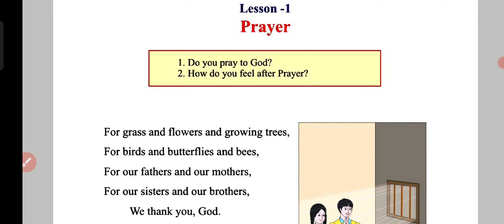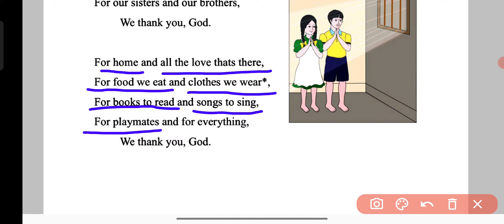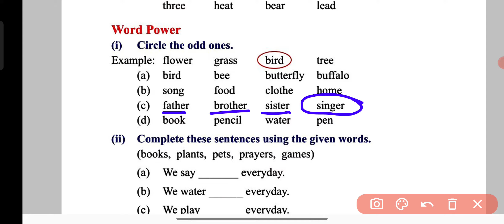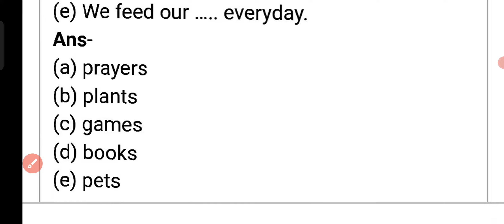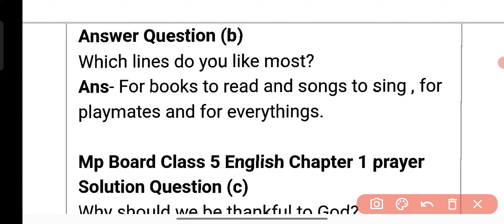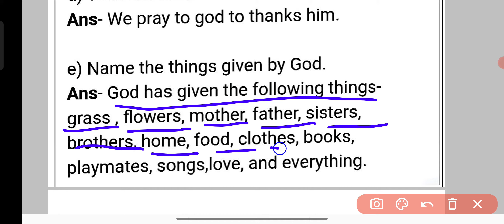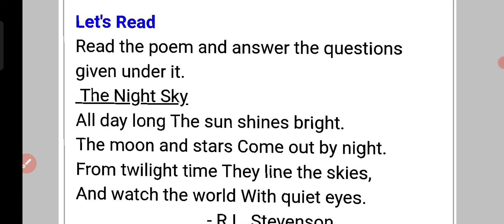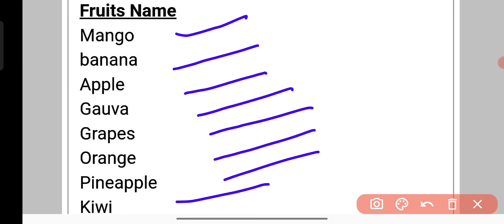Mp Board Class 5 English Reader Solutions Lesson 1 Prayer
Lesson 1 Prayer Questions and Answers from this video for free of cost. We have compiled the MP Board Class 5 English Book Solutions for all topics in a comprehensive way to support students who are preparing effectively for the exam. You will discover both numerical and descriptive answers for all Lesson 1 Prayer concepts in this MP Board. Make use of this perfect guide and score good marks in the exam along with strong subject knowledge

Madhya Pradesh Board Class 5 English Book English Reader Prayer Text Book

Candidates who are looking for English Lesson 1 Prayer topics can get them all in one place i.e.., from MP Board Class 5 English Solutions. Just click on the links prevailing over here & prepare all respective concepts of English properly. By viewing/practicing all Madhya Pradesh Board Class 5 English Lesson 1 Prayer Text Book Questions and Answers, you can clear any kind of examinations easily with best scores.